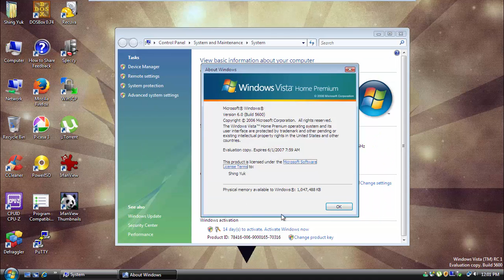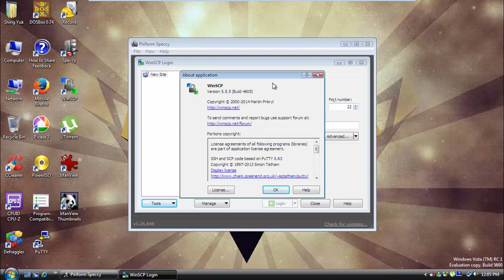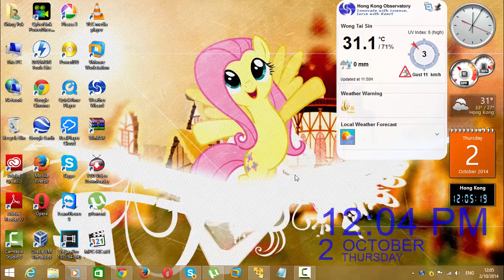Windows Vista Home Premium RC1 (Build 5600) in VMware Player!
No Flagging Intended! *Read Description*

This is Windows Vista Home Premium RC1 (Build 5600) in VMware Player!

Thanks to TzortzinaErk , Billy Hatcher , ShahrinReturns99 And Jack Highway for ISO!

And you need to change the BIOS date to 08/30/2006

Serial: PVYFQ-2JTBV-9KXQ2-FQHDY-MTBVH
Edition I chose: Windows Vista Home Premium

Coming Soon...
1. Windows 2000 Professional with Service Pack 4 (Spanish)
2. Microsoft Longhorn Server (Windows Server 2008 Pre-Beta) Build 4066
3. Windows Server 2008 Enterprise with Service Pack 2 (Spanish)
4. Windows 98 Second Edition with Microsoft Plus 98 (Czech)
5. Windows XP Professional with Service Pack 3 (Dutch)
6. Windows 8 Enterprise (Hungarian)
7. Windows XP Professional with Service Pack 3 (Greek)
8. Windows Vista Home Premium with Service Pack 2 (Danish)
9. Windows 98 Second Edition with Microsoft Plus 98 (Hungarian)
10. Microsoft Longhorn (Windows Vista RC2) Build 5744
11. Windows XP Home Edition with Service Pack 3 (Spanish)
12. Windows 2000 Professional with Service Pack 4 (Dutch)
13. Microsoft Whistler (Windows XP RC1) Build 2517
14. Windows XP Home Edition with Service Pack 3 (Dutch)
15. Windows 7 Starter with Service Pack 1 (French)
16. Windows XP Professional with Service Pack 3 (Japanese)
17. OS X Mavericks 10.9.5
18. Windows 7 Home Basic with Service Pack 1 (Polish)
19. Windows Vista Home Premium with Service Pack 2 (Spanish)
20. Windows XP Professional with Service Pack 3 (Czech)
21. Windows 7 Enterprise with Service Pack 1 (German)
22. Microsoft Longhorn (Windows Vista Beta 2) Build 5456
23. Windows 8.1 Pro (French)
24. Windows XP Home Edition with Service Pack 3 (Russian)
25. Windows Vista Home Premium with Service Pack 2 (Polish)

Upcoming...
1. Windows 10 Technical Preview (Build 9841)
2. Ubuntu 14.04.1 LTS x64

Programs Used: Camtasia Studio 8.4.3 And VMware Player 6.0.3

Song I used: Rina-chan - Colgate Brushie Song (Inspector Brushie Remix) (By: Sim Gretina)

Wallpaper I used:

Dare To Be the Cutest (by: AntylaVX) in Windows 8.1 Pro Update 1 (x64)

And

Derp Family (by: Karl97)  in Windows Vista RC1 (Build 5600)

-Princess Twilight Sparkle Queen Chrysalis and Tirek- (Sailor Moon)